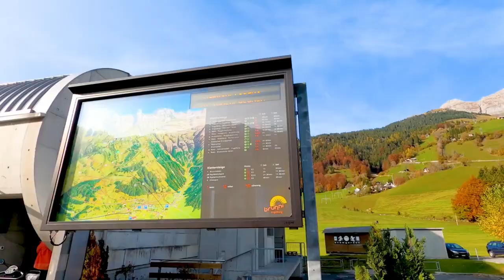4k Switzerland Drone View Nature Beauty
4k Switzerland Drone View Nature Beauty of Mother Nature World With Calming Music
This videos you can use for learn Nature, about place,  River, Wildlife, etc with Ultra-HD resolution.

Switzerland is one of the most scenic countries in the world. Enjoy this 4K relaxation film across the Switzerland's most beautiful regions. From the majestic Swiss Alps to the enchanting village of Grindelwald, Switzerland's landscapes have so many places waiting to be explored.
Switzerland Aerial View in 4K | Amazing Nature with Relaxing Music | Drone | City Tourism

8k,
switzerland,
lauterbrunnen,
lauterbrunnen switzerland,
4k,
switzerland 8k,
switzerland 4k,
lauterbrunnen 4k,
waterfall,
switzerland lauterbrunnen,
jungfrau,swiss alps,glacier,
swiss cows,
swiss chalets,
switzerland travel,
swiss village,
beautiful switzerland,
schweiz,
switzerland vlog,
relaxing video,
switzerland village,
cable car,svizzera,suisse,
schweiz 4k,
4k walk,
walk tour,
License